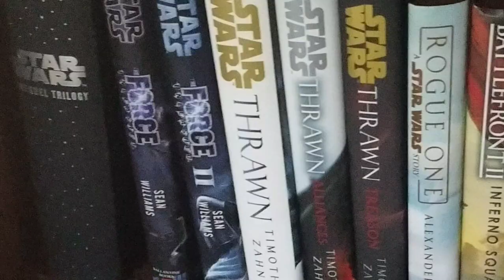RR 05x21 - StarWarsTheory's DarkEmpire Chapter 1 (Full Episode Reaction)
Today we return to the roots of this channel as I react to the first chapter of StarWarsTheory's latest FanFilm project, "Star Wars: Dark Empire."

In order to maintain full transparency and credibility, I do not do paid endorsements and my channel is not monetized. This also allows you to watch my videos ad-free (unless YouTube itself adds ads).